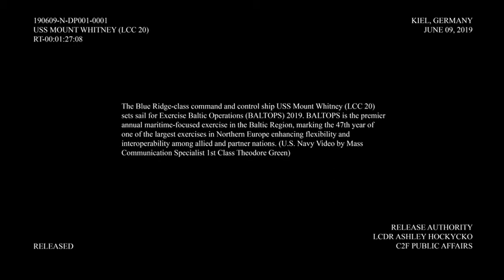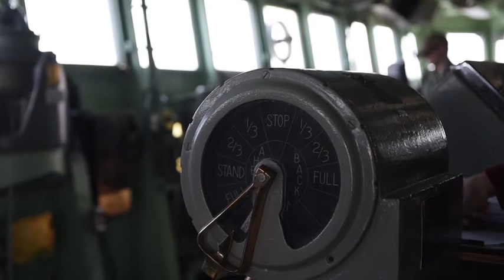USS Mount Whitney sets sail for BALTOPS 2019 🇺🇸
🔴 [Author]:
Video by Petty Officer 1st Class Theodore Green

🔴 [Unit]:
Commander, U.S. 2nd Fleet

🔴 [Location]:
Germany

🔴 [Description]:
The Blue Ridge-class command and control ship USS Mount Whitney (LCC 20) sets sail for exercise Baltic Operations (BALTOPS) 2019. BALTOPS is the premier annual maritime-focused exercise in the Baltic Region, marking the 47th year of one of the largest exercises in Northern Europe enhancing flexibility and interoperability among allied and partner nations. (U.S. Navy video by Mass Communication Specialist 1st Class Theodore Green)

🔴 [Tags]:
USAFE, BALTOPS, C2F, PresenceMatters, ReadyForces, USNavyEurope, WeAreAllies, SovereignSkies, BALTOPS2019, 47YearsStrong

🔴 [VIRIN]:
190609-N-DP001-0001